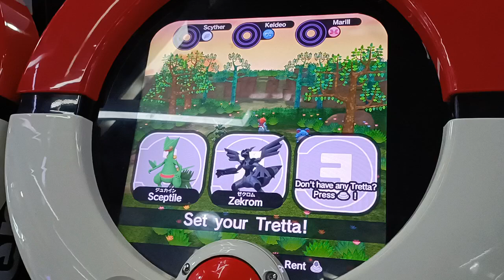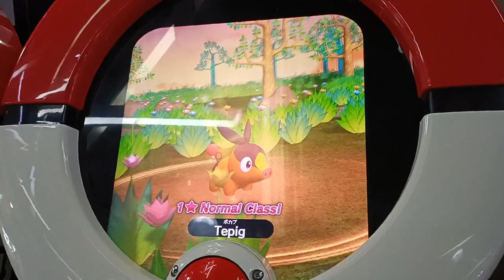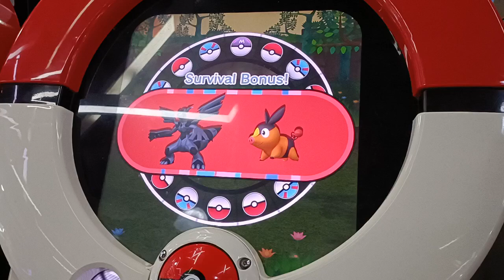Pokemon tretta Z3 Catching keldeo but failed